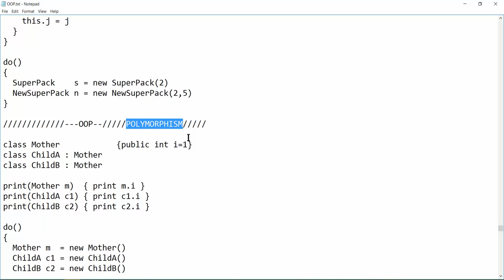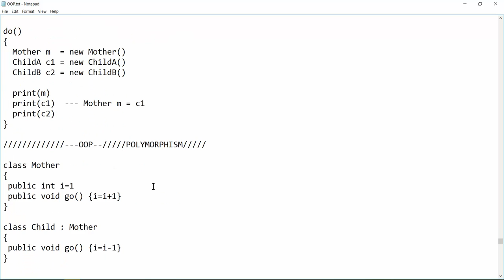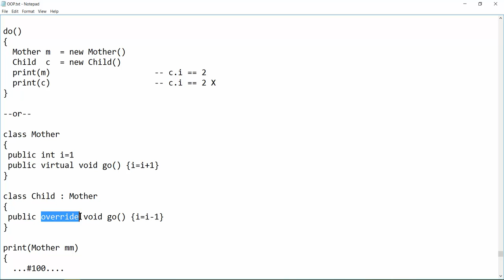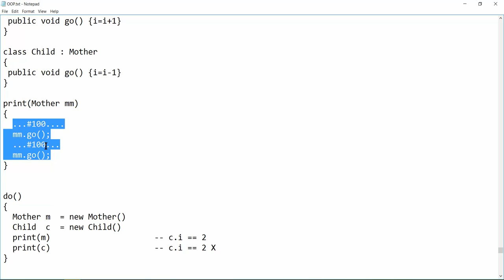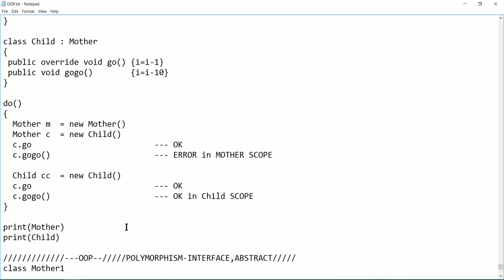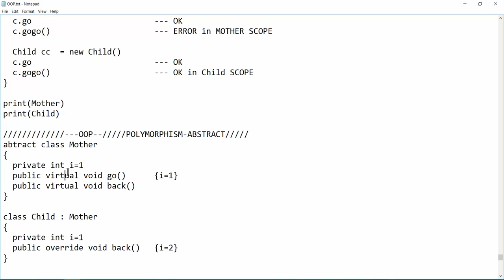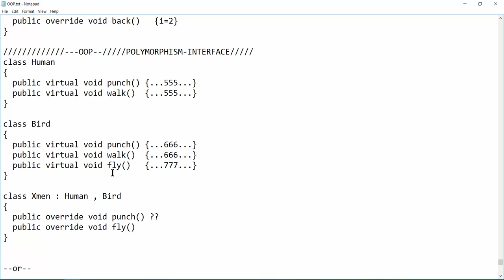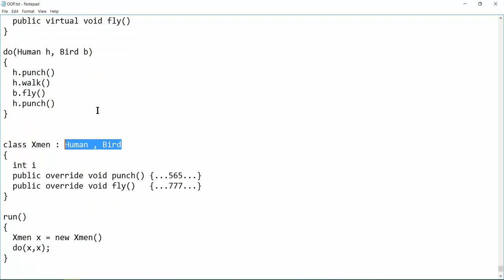ทบทวนที่มา OOP ฉบับเร่งรีบ - Polymorphism , Abstract , Interface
ทำไมต้อง
- มี Function
- มีการรับข้อมูลเข้า Function
- มี Variable (ตัวแปร)
- มีการ return ค่าออกมาจาก Function
- มี Array ลิ้นชักเก็บข้อมูล
- มีการวนลูป While
- มี Class (Design)
- มี Object (กล่องตาม design)
- มี Function ภายใน Class
- มี Constructor
- มีการ Overload ชื่อ Function
- มี Private , Public
- ควรให้ข้อมูลใน class เป็น Private
- มีการสืบทอด inheritance
- มีการใช้ Protected
- มีการใช้ base
- มีการใช้ base ในส่วน Constructor
- มีกลไก Polymorphism
- มี Virtual และ Override
- ให้ function ที่จะ polymorphism มีชื่อเหมือนกันระหว่างแม่ลูก
- มี Abstract Class
- มี Interface